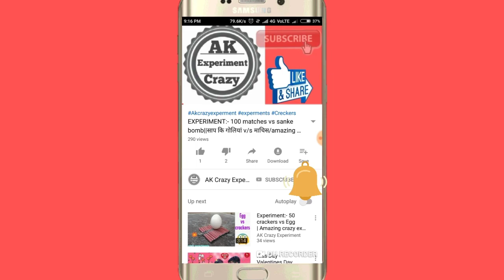SYRINGE VS WATER BALLOON || BALLOONS EXPERIMENTS TEST/DIY, LIFE HACKS, TRICKS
I upload new video firecrackers with experiment